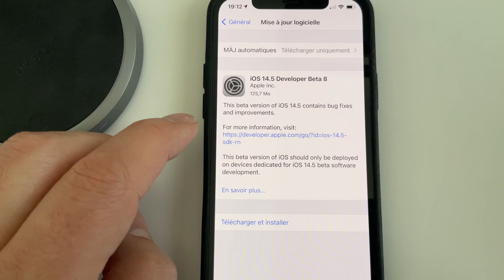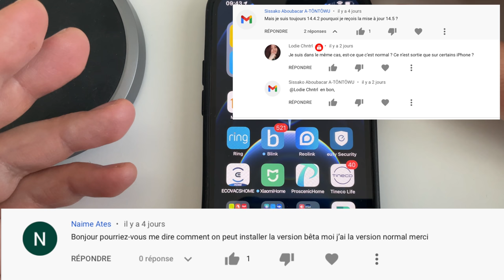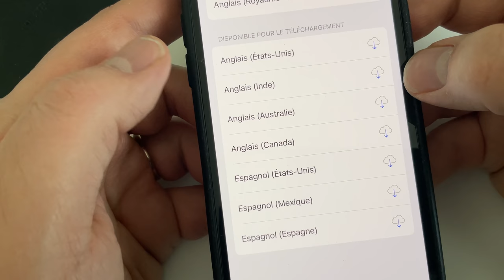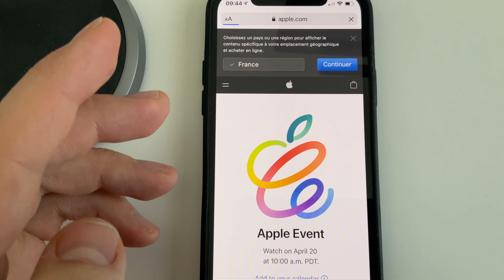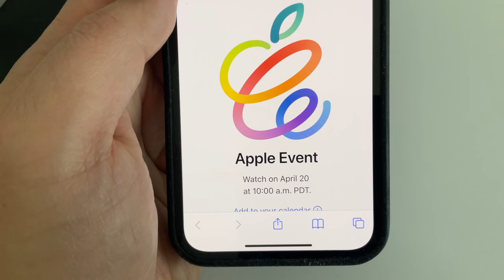iOS 14.5 beta 8 : Cette fois ci c'est la dernière ! Apple Event le 20 avril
Cette fois ci on y croit ! iOS 14.5 beta 8 devrait être la dernière beta avant la RC et la version finale d'iOs 14.5.
+ Apple a annoncé son événement Apple du printemps
Mes 5 produits préférés du moment que j'ai testé sur Amazon :